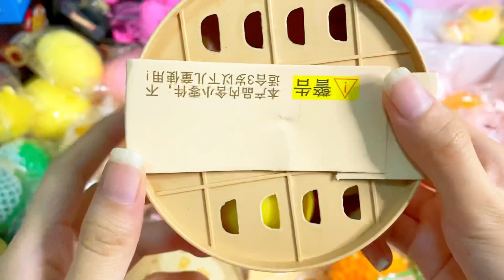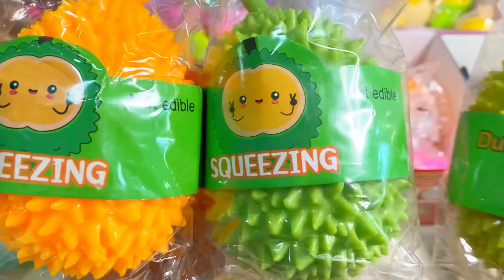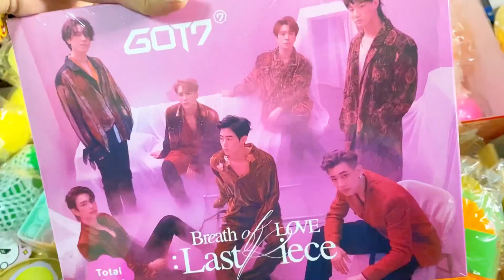รีวิวของเล่นล็อตใหม่ ของเล่นบีบคลายเครียด ตั๊กจี ของเล่นฮิต😍💫💞